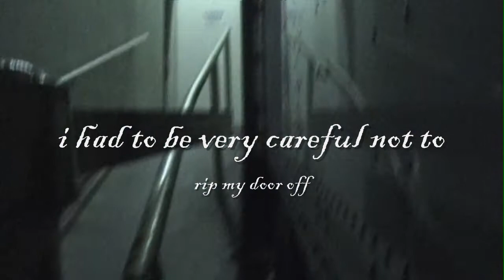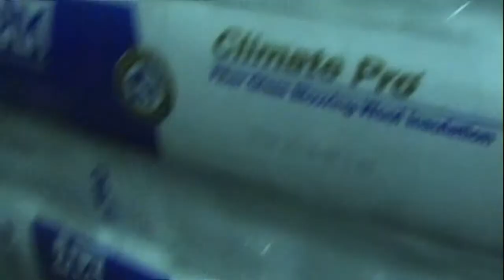backin it up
backing up to a dock. when they built this dock i don't think it was meant for swing door trailers